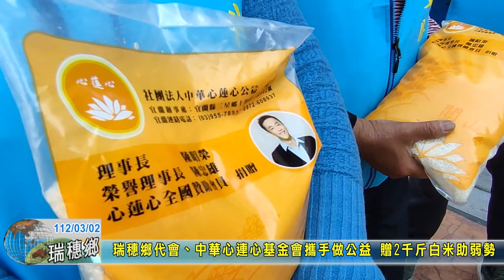20230302 08 瑞穗鄉代會ˋ中華心連心基金會攜手做公益 贈2千斤白米助弱勢